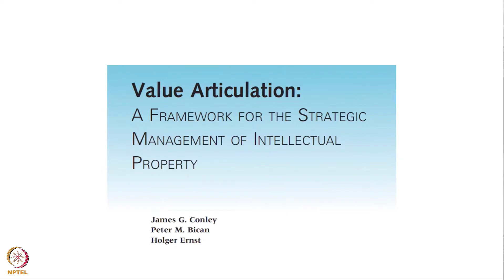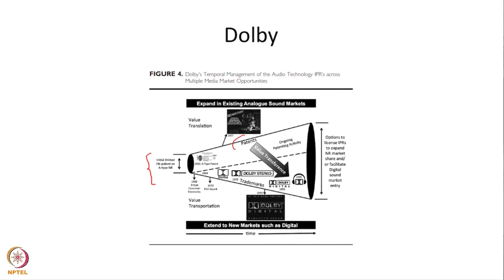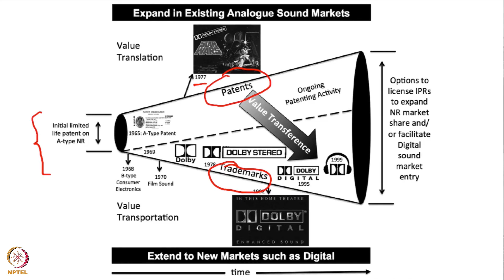#65 Case Study Dolby | Intellectual Property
Analyze the case study of Dolby to understand how companies can articulate the value of their intellectual property. This lecture draws on the "value articulation framework," which focuses on translating the value of limited life IP, such as patents, into indefinite life IP, such as trademarks, to ensure long term value creation.